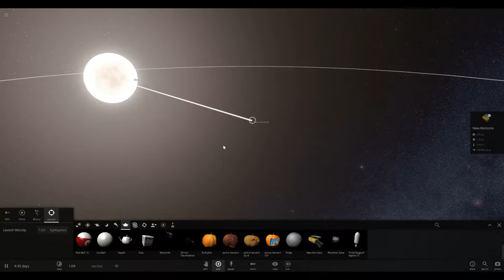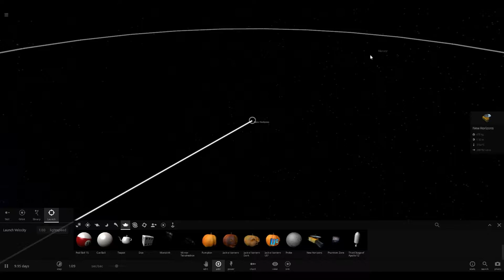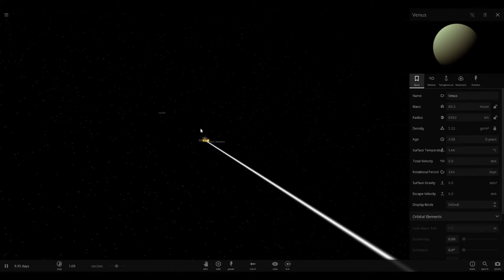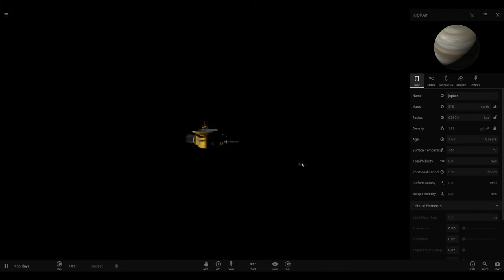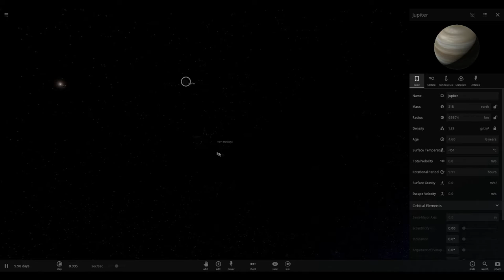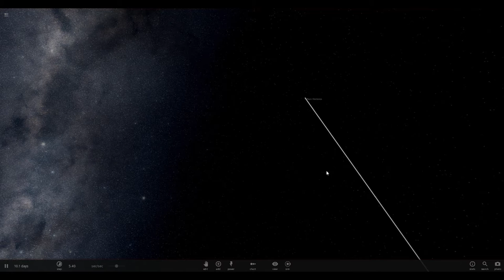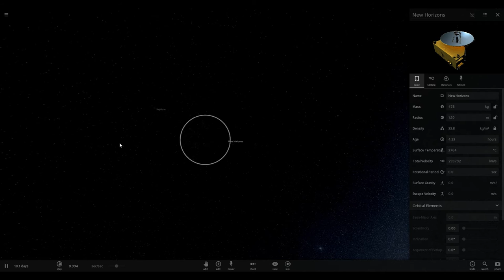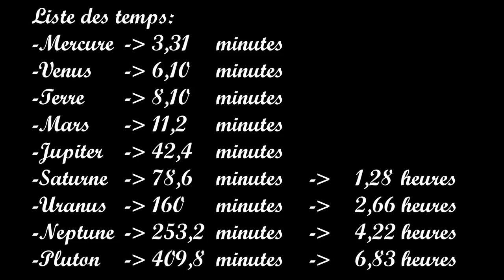Phénomène physique: Ooooh lente lumière!!!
On pense toujours que la lumière fil à travers les étoiles mais voici une démonstration de son ultime lenteur face à de grande distance

J'espère que cette vidéo va vous plaire et à plus sur la chaîne.